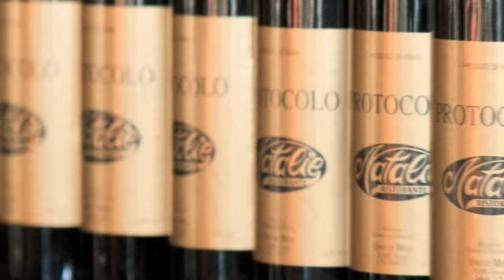Italienske Restauranter Nordjylland Aalborg Natalie Restaurant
Natalie Restaurant. Beliggenhed: Nordjylland Aalborg. De vigtigste nøgleord for dette firma er: Italienske restauranter og italiensk mad. For mere information ring til 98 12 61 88, besøg os på Ved Stranden 1, 9000 Aalborg eller se vores website.